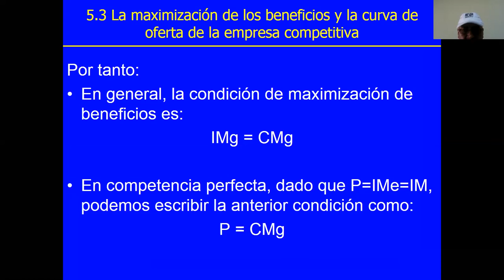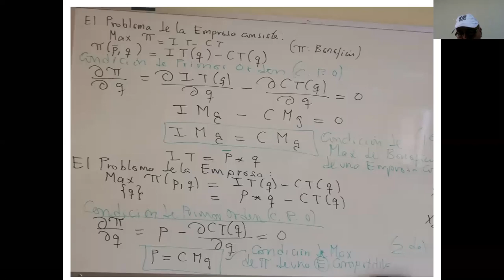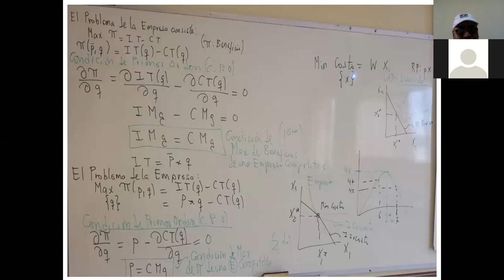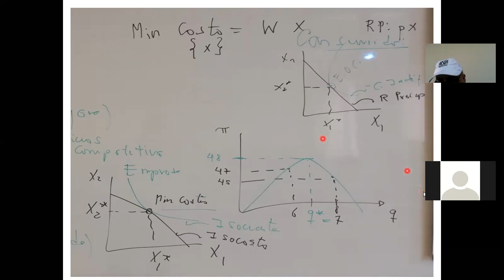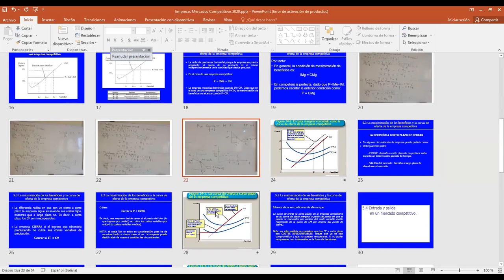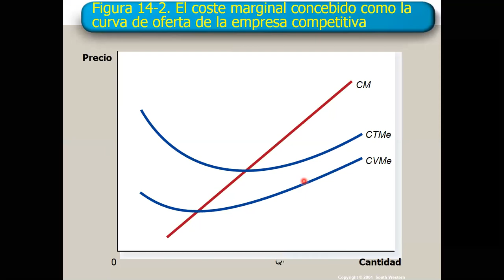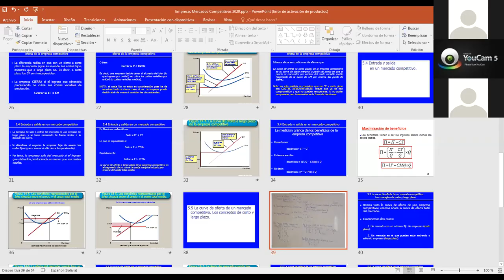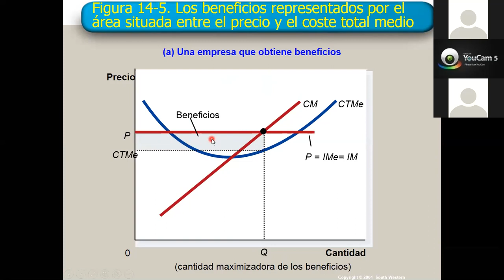Mercados Competitivos V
Microeconomia I
Mercados Competitivos
Dr. Wilmar Ascárraga Sejas